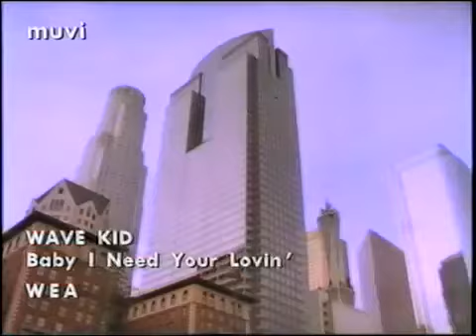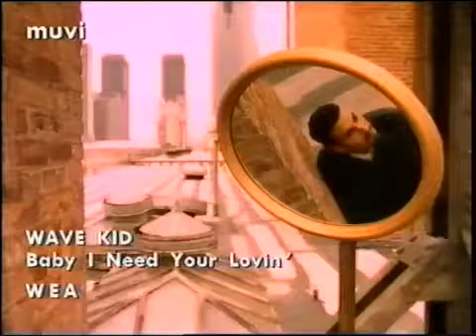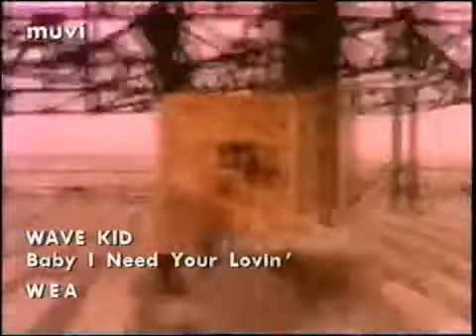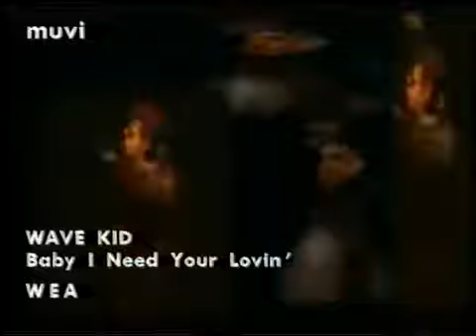WAVE KID - Baby, I Need Your Lovin'